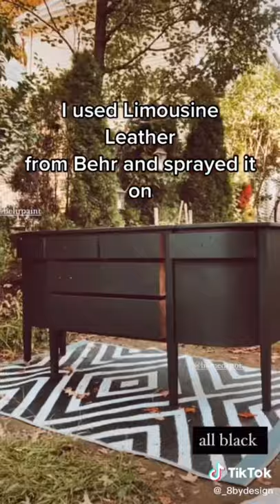TRENDING FURNITURE FLIPPING PAINT COLOR / Black Limousine Leather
Behr LIMOUSINE LEATHER
MQ5-5

In this video I put together clicks of people using the on trendy paint color in different ways.

Walls, floors, deck, and doors